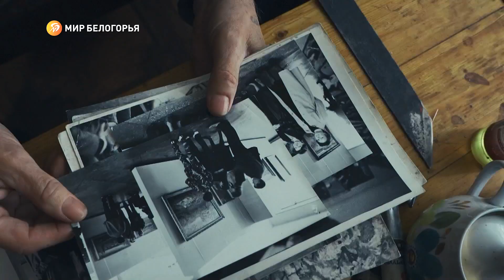В эти выходные ценители творчества смогут погрузиться в «Ночь искусств»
Концерты, спектакли, встречи с писателями, музыкантами, художниками и актерами. Нас ждет много интересного. В этот год культурного наследия всероссийская акция логично приурочена ко Дню народного единства, тема: «Наши традиции»

Какую программу готовят в художественном музее и чем собираются удивлять – спросим Аллу Селютину, учёного секретаря, заведующую отделом развития БХМ